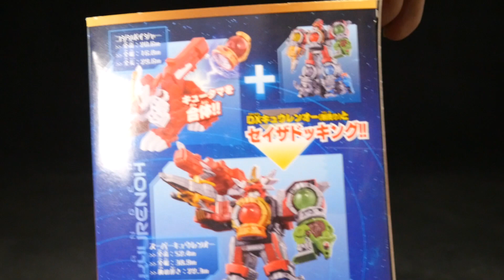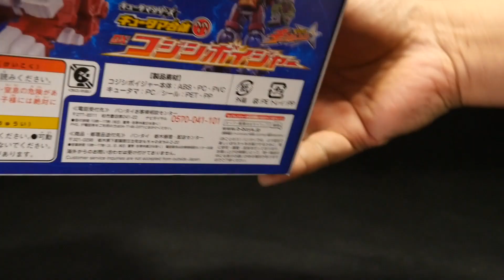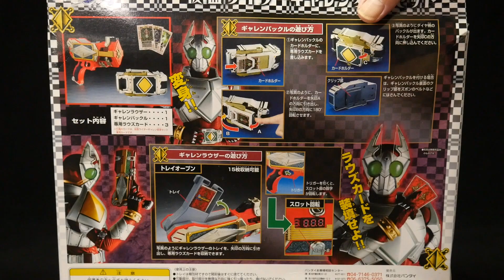宇宙戦隊キュウレンジャー キュータマ合体77 DXコジシボイジャー Uchu Sentai Kyu Ranger DX Kojishi Voyager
昨日夜中にスーパーへ30分くらい買い物に行って、帰ってきたら鼻水が止まらなくて、両方の鼻にティッシュを詰めてこの動画の撮影して、終わてテッシュを取ったら、滝のように鼻水が出てきたｗ皆様も風邪には、ご注意ください。